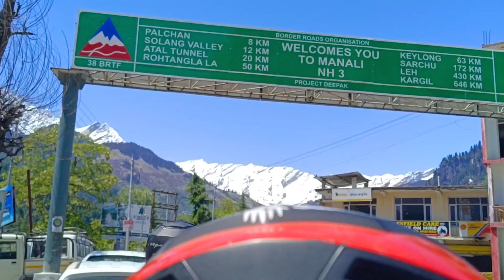ஜெயிச்சிட்டோம் மாரி, பல கஷ்டங்களை கடந்து EP13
வணக்கம் நண்பர்களே,

           நான் அருள் பயண ஆர்வலர், புத்தகம் வாசிப்பாளர், vlogger & ட்ரெக்கர். இயற்கை மற்றும் அற்புதமான இடங்களை இங்கே காணலாம். எனது பயண அனுபவத்தை இந்த சேனலில் Vlog ஆக பகிர்ந்து கொள்கிறேன். நான் தமிழில் பயண வீடியோக்களை உருவாக்கத் தொடங்கினேன் & எனது பயண பதிவுகளில் மிகவும் சுவாரஸ்யமான இடங்களையும் சிறந்த பயண இடங்களையும் கண்டுபிடிக்க விரும்புகிறேன். நண்பர்களுடன் பயணம் செய்வதிலும், வேடிக்கையாக இருப்பதிலும், மற்றவர்களை ஊக்குவிப்பதிலும் எனக்கு மகிழ்ச்சி!